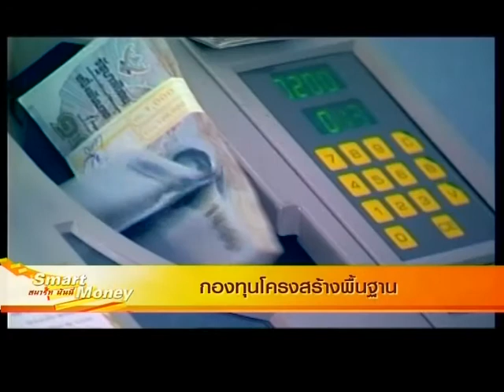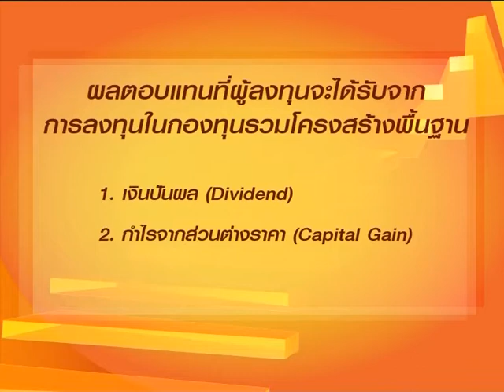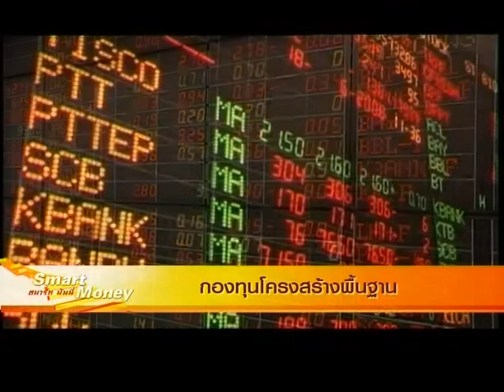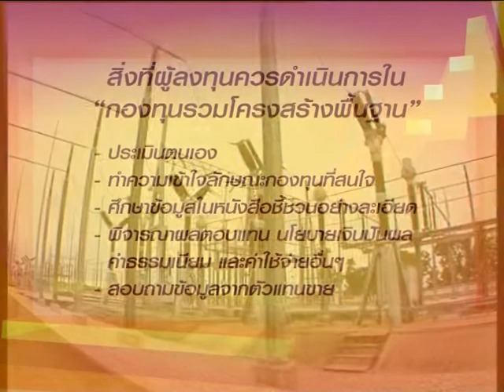กองทุนรวมโครงสร้างพื้นฐาน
กองทุนรวมโครงสร้างพื้นฐาน สามารถลงทุนในกิจการโครงสร้างพื้นฐาน 10 ประเภทคือ
•ระบบขนส่งทางราง
•ประปา
•ท่าอากาศยาน หรือ สนามบิน
•โทรคมนาคม
•ระบบบริหารจัดการน้ำและการชลประทาน
•ไฟฟ้า
•ถนน ทางพิเศษ หรือทางสัมปทาน
•ท่าเรือน้ำลึก
•พลังงานทางเลือก
•ระบบป้องกันภัยธรรมชาติ

ผลตอบแทนที่จะได้รับจากการลงทุนในหน่วยลงทุนของกองทุนรวมโครงสร้างพื้นฐานประกอบกับด้วย 2 รูปแบบคือ
1.เงินปันผล 2.กำไรจากส่วนต่างราคา

ข้อพิจารณาก่อนการลงทุนนั้น นักลงทุนควรคำนึงถึง 3 ปัจจัย ดังนี้
1.กิจการที่นำมาจัดตั้งกองทุนรวมโครงสร้างพื้นฐาน
2.การแบ่งชนิดของหน่วยลงทุนของกองทุนรวมโครงสร้างพื้นฐาน
3.ความเสี่ยงในด้านสภาพคล่องการซื้อขาย และราคาหน่วยลงทุนที่อาจลดลง